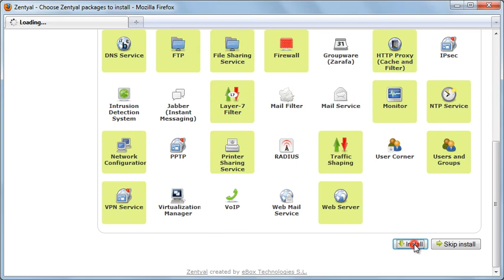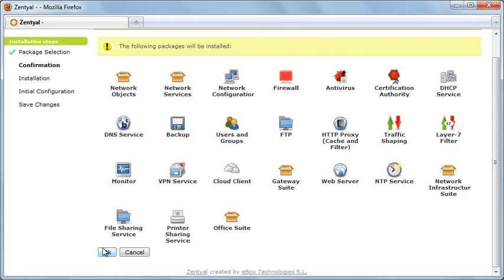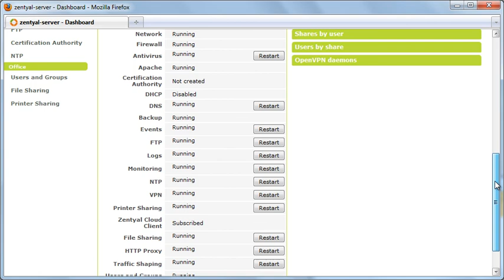Zentyal server 2.2 - Installation (Français)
Screencast showing installation process for Zentyal Server 2.2. If you want to try Zentyal go